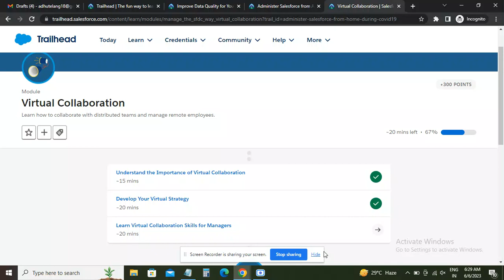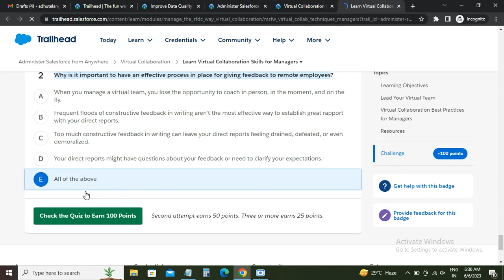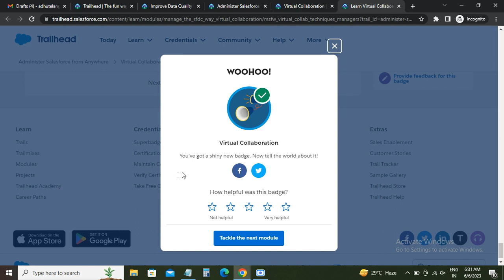Learn Virtual Collaboration Skills for Managers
Understand the Importance of Virtual Collaboration
Develop Your Virtual Strategy
Discover the power of virtual collaboration in Trailhead with this insightful video. Whether you're a remote team member, a project manager, or a business owner, this video provides invaluable strategies and tools for effective virtual collaboration using Trailhead. From communication techniques to leveraging collaboration features, we explore how to build strong virtual relationships, foster teamwork, and achieve goals in a remote work environment. Join us and unlock the full potential of virtual collaboration with Trailhead!